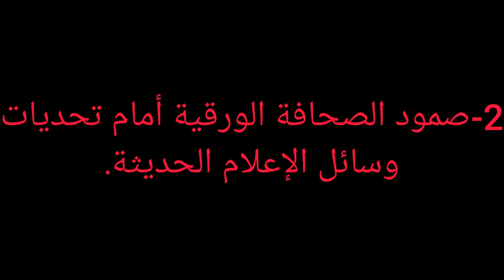تحضير نص الصحافة الالكترونية اللغة العربية للسنة الثالثة متوسط